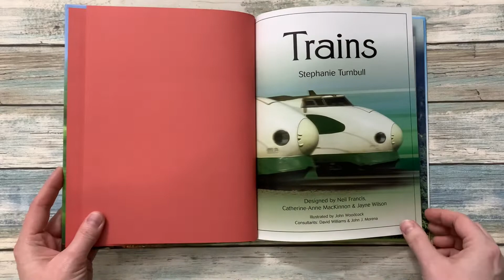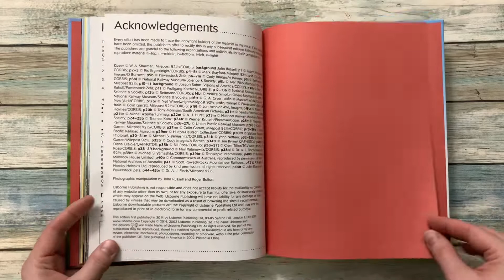Discovery Trains - Usborne Books Canada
A fabulously illustrated journey through the history of trains, from the early steam giants to the latest bullet-shaped machines. Stunning photographs show the world's most impressive locomotives in action, while lively illustrations explain how they work. With internet links to recommended websites with video clips, photo galleries and more information.